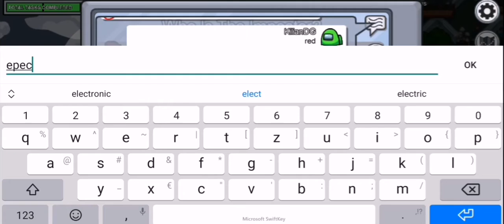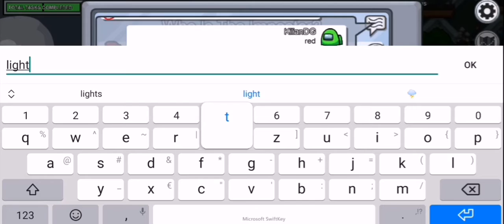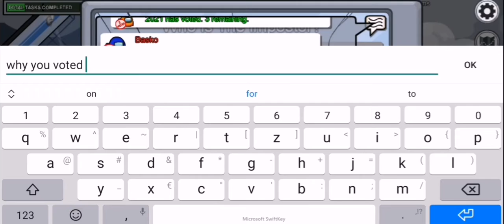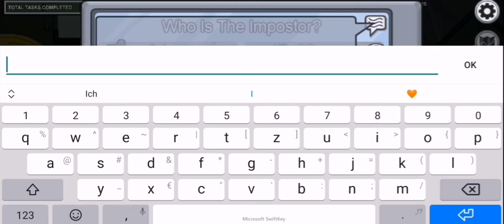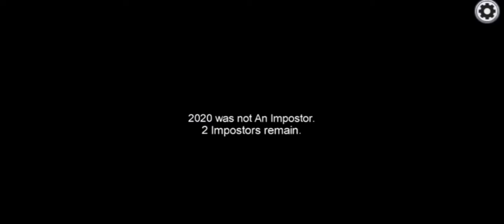Der BESTE IMPOSTER MATE! 🔪 Among Us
analytics abos abonnieren abo abo für abo like für like mehr abos mehrabos besserer kanal geld verdienen mit youtube youtubetipps tipps info update youtubeupdates trymacs tanz tanzverbot indonesien 55555 meme so läuft mein kanal so lauft mein kanal so laeuft mein kanal selbstständig blauer hacken brühmt werden amongus among us kiliandaegang theskeld skeld mira hq mirahq hq polus map update amongusupdate the airship theairship deutsch german rage lustig cringe compilation best of bestof kill amongushack hack always impostor alwaysimpostor new features vent iq unge ungespielt werdasliest ist dumm wer das liest ist dumm bayern fc bayern merkel tiktok instagram youtube neujahr silvester merkel lichtschalter meme merkel vorschlag corona pandemie tiktok memes raketen böllern knallen tik tok nichtlachen an aus cdu csu afd spd angela bundeskanzlerin schule schulschließungen zu verkauf kaufen rocket fußball funny lustig deutsch german